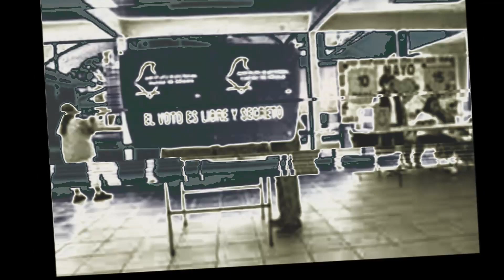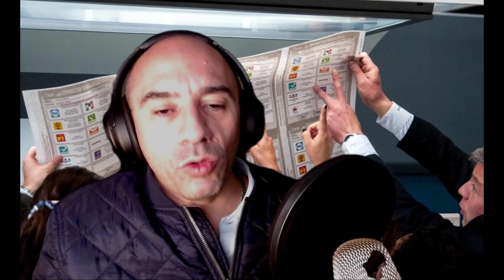CUANDO EMPEZARON LA PRECAMPAÑAS Y QUE NO SE DEBE HACER